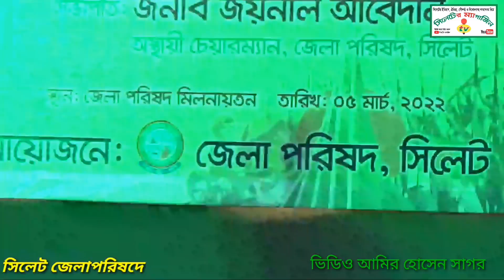মন মজালে ওরে বাউলা গান এত সুন্দর করে গানটি পরিবেশন করেছেন এই মহিলা শিল্পী